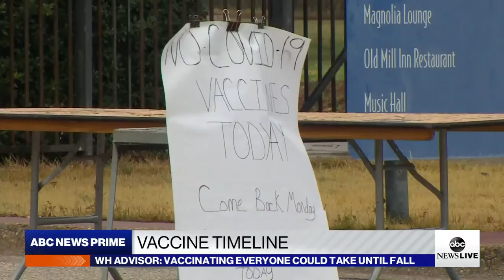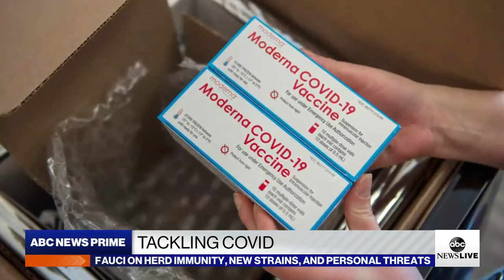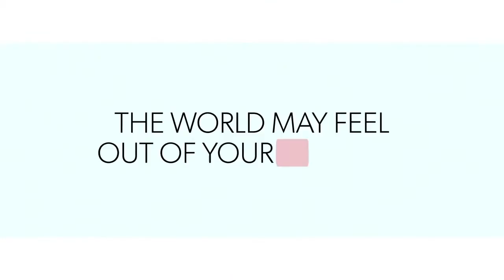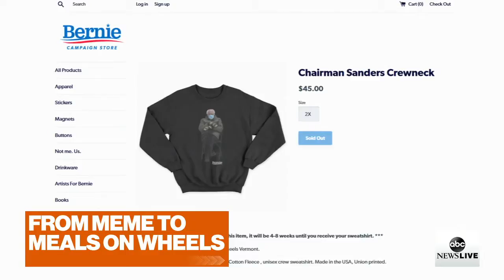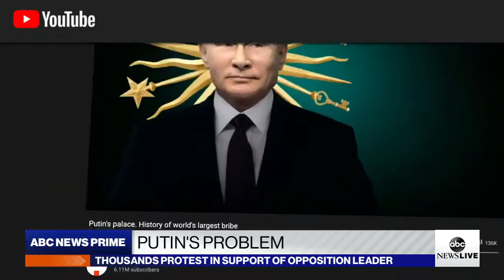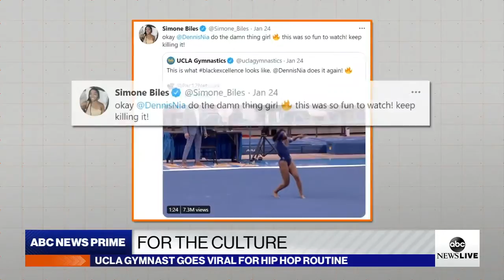ABC News Prime: Senate to receive article of impeachment; Dr. Fauci interview; Putin's big problem